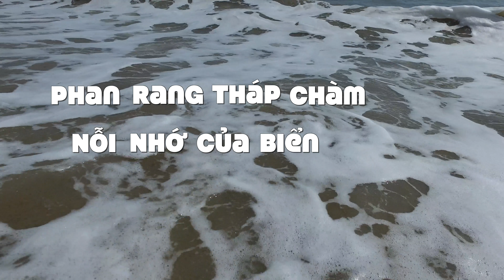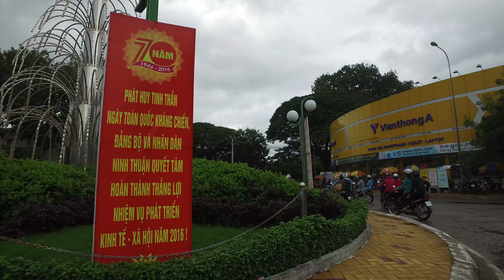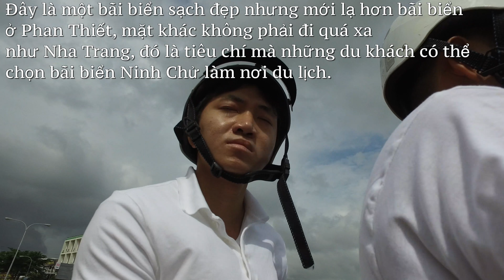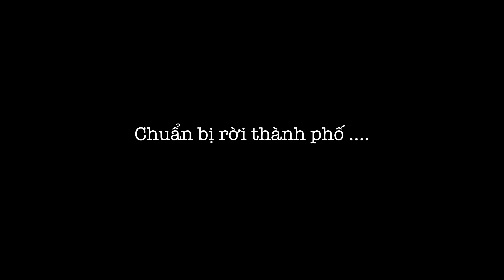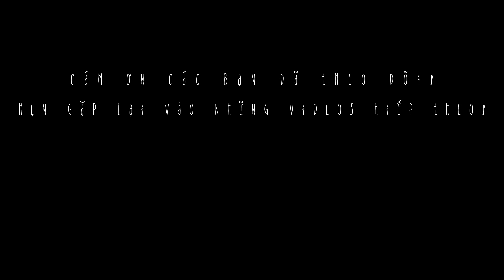Việt Nam 2017 - Phan Rang ngày về!!